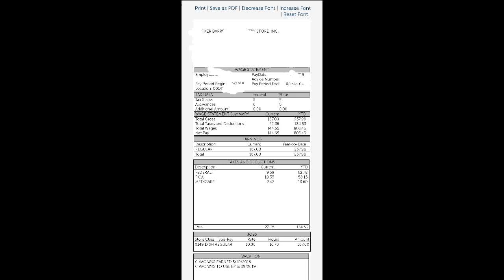MY CRACKER BARREL PAYCHECK AS A DISHWASHER